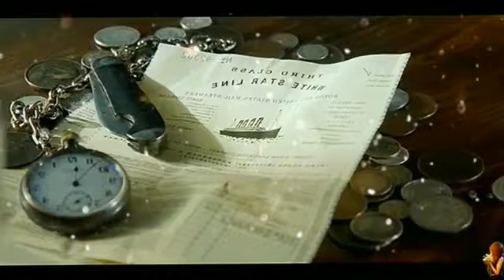Titanic Movie Ending Explained | Jack and Rose | Ending Plot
A seventeen-year-old aristocrat falls in love with a kind but poor artist aboard the luxurious, ill-fated R.M.S. Titanic.

Stars - Leonardo DiCaprio, Kate Winslet

titanic movie,
leonardo dicaprio titanic,
titanic jack and rose,
titanic ending explained,
ending Plot,

Any footage in this video has only been used to communicate a message (understandable) to audience. We don't plan to violate anyone's right.